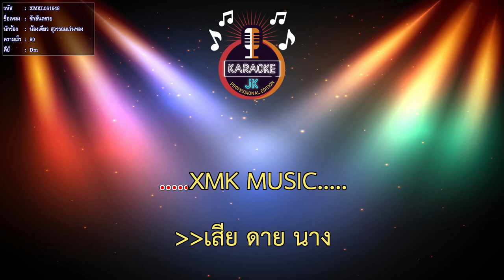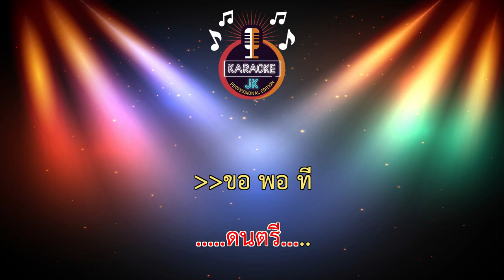รักอันตราย (80-Dm) - น้องเดียว สุวรรณแว่นทอง 【 Cover By คาราโอเกะดนตรีสด 】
เพลง : รักอันตราย
ศิลปิน : น้องเดียว สุวรรณแว่นทอง
คำร้อง/ทำนอง : ก้อง กาจกำแหง
ดนตรี : กิตติศักดิ์ สายน้ำทิพย์
Mix Master : สัญญา อิทธิสัน